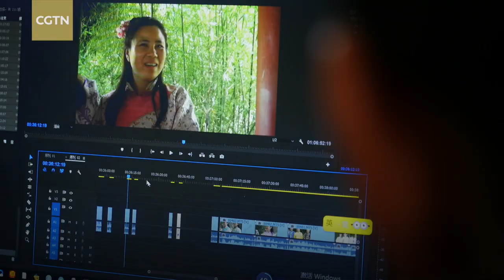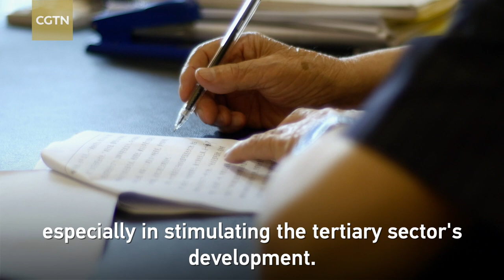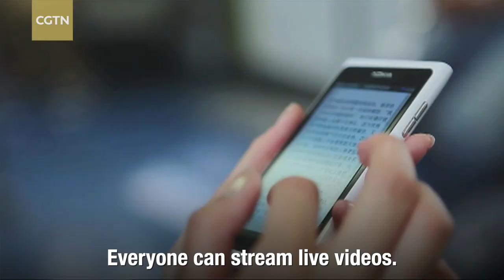Hengdian World Studios: How was 'Chinese Hollywood' built？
Xu Wenrong, the founder of Hengdian World Studios, has turned acres of farmland into the world’s largest film studio complex over the past two decades. Hengdian World Studios, which is known as Chinese Hollywood, is now the world’s largest film studio located in Hengdian, a town in east China’s Zhejiang Province. Hundreds of films are shot here every year. It has also become a major tourist attraction and cultural exposition, bringing jobs and prosperity to a once sleepy rural village.